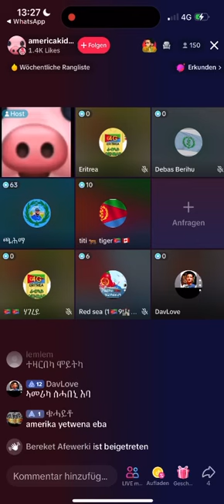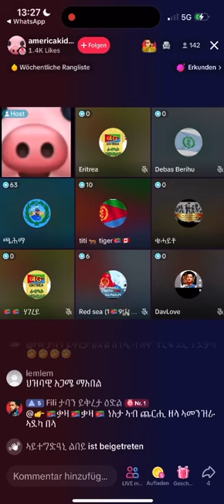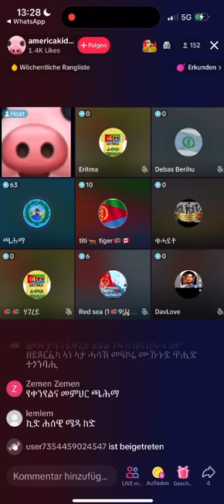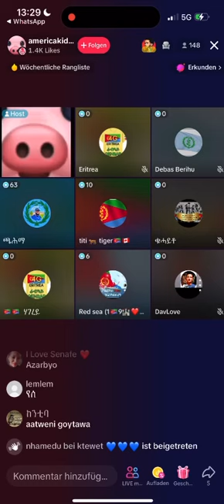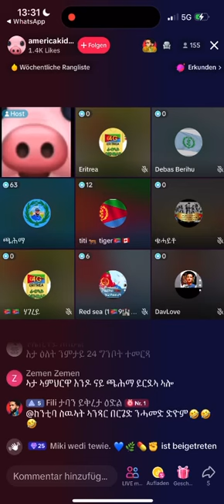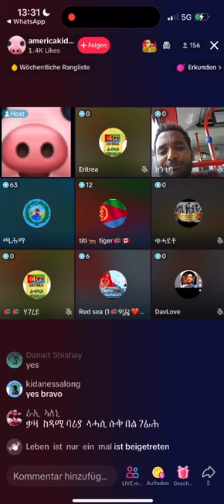Eritrea Tiktok 💯💙💙ጫሕማ